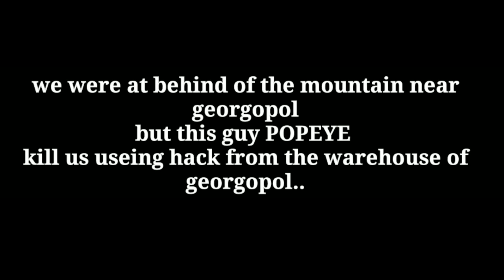That's Enough :- Tencent😬😡😤 !! Hackers In Pubg Mobile !! Full Gaali Version !! USE HEADPHONE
NUMBER OF HACKERS IN PUBG MOBILE ARE INCREASING DAY BY DAY. THIS VIDEO IS THE PERFECT EXAMPLE OF THAT.

PLEASE TENCENT DO SOMETHING ABOUT THIS HACKERS...

if you wanna see more videos like this.